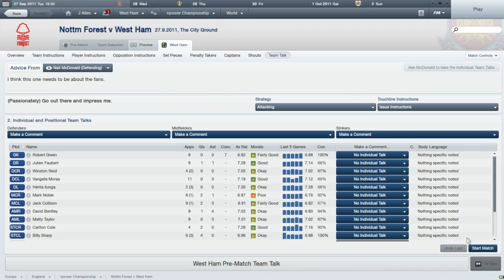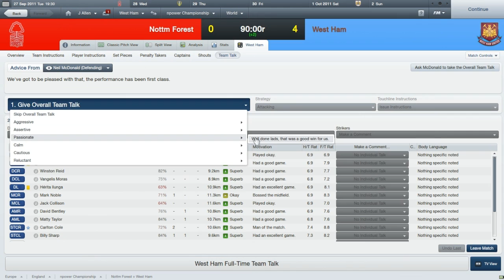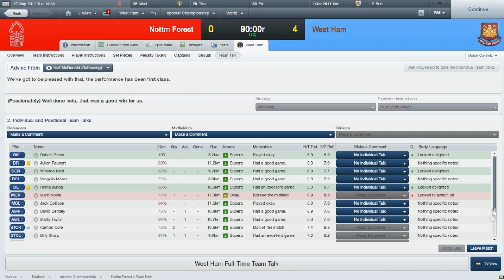Football Manager 2012:Let's Play:Episode 12:West Ham Vs. Nottingham Forest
In this game we take on Nottingham Forest and get a suprising result.